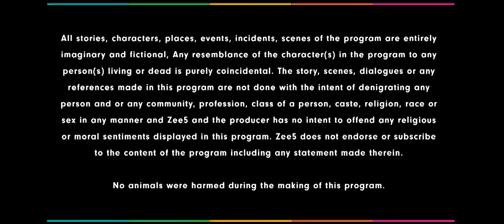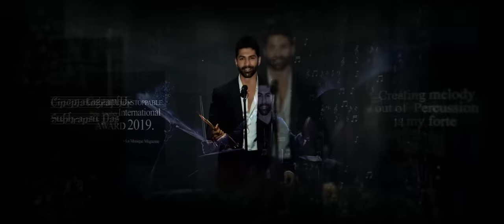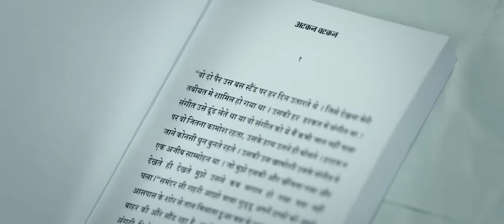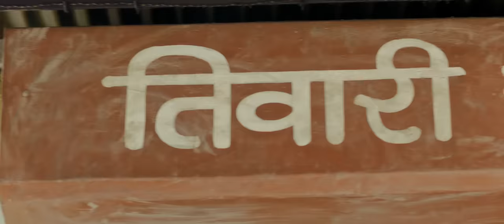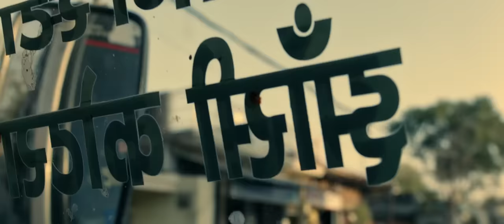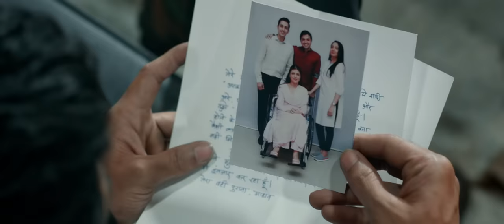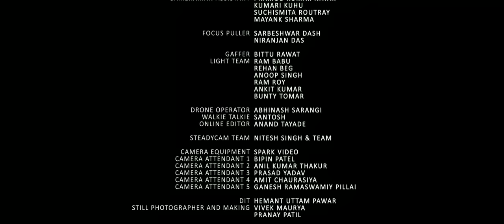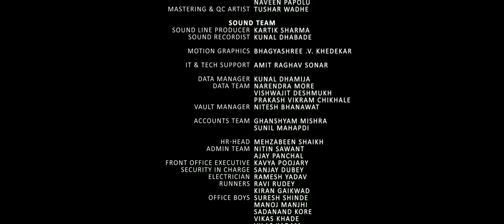Atkan Chatkan - Hindi Full Movie - Tamanna Dipak, Sachin Chaudhary, Yash Rane, Aayesha Vindhara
Atkan Chatkan is a ZEE5 Original film starring Lydian Nadhaswaram, Yash Rane, Sachin Chaudhary, Tamanna Dipak and Ayesha Vindhara. A tale of young children who have a burning passion for music but do not have the means to fulfill their dreams. Watch this inspiring story of Guddu, a child labourer, who forms a band with his friends.